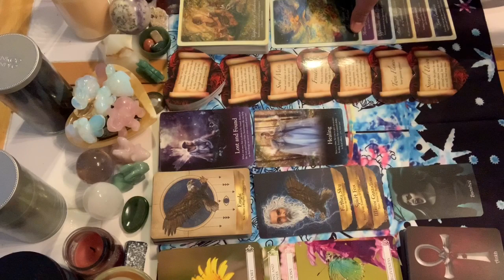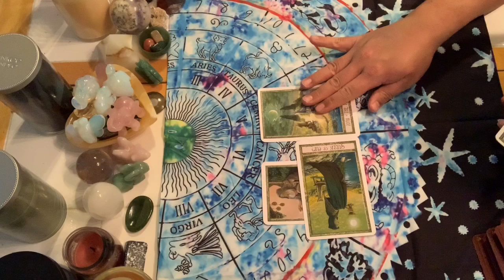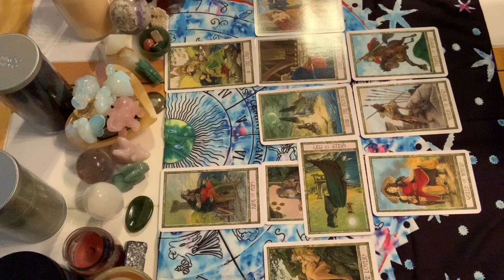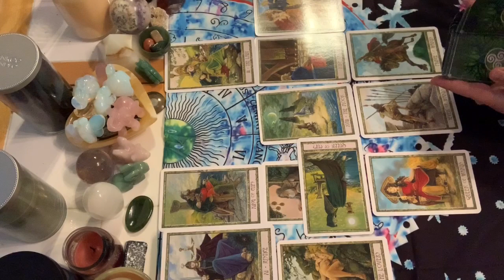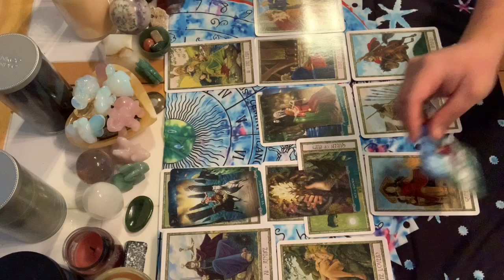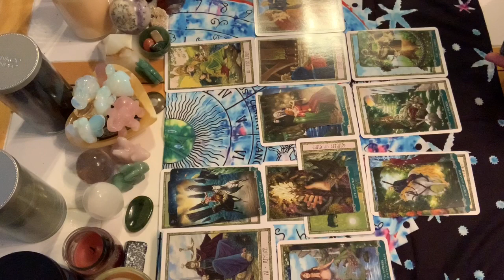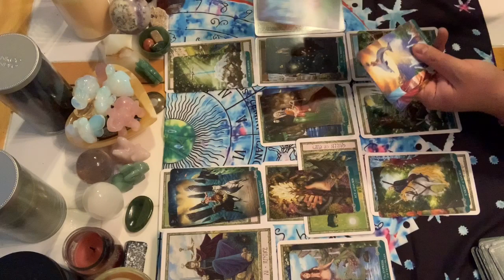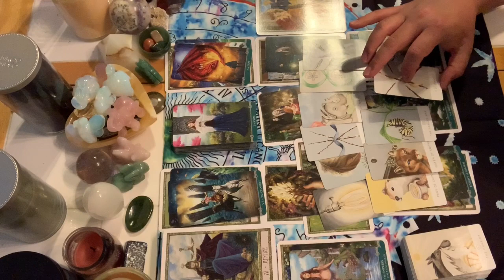Cancer March 2020 Reading